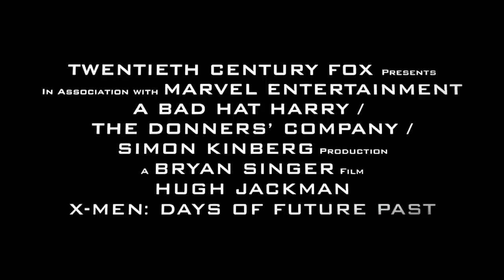X-Men: Días del futuro pasado - Trailer Subtitulado en Español (HD)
El mayor ensamble de X-Men libera una guerra por la supervivencia de la especie en dos períodos de tiempo en X-MEN: DÍAS DEL FUTURO PASADO. Los queridos personajes de la trilogía original de "X-Men" unen fuerzas con ellos mismos, pero como jóvenes de "X-Men: Primera Clase", en una batalla épica que debe cambiar el pasado para salvar nuestro futuro.